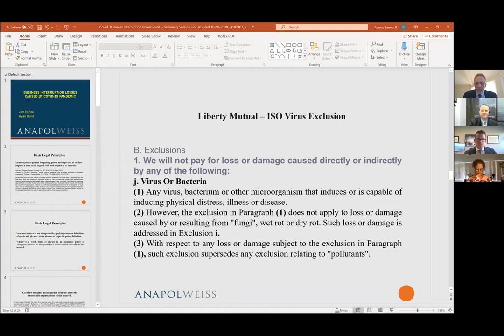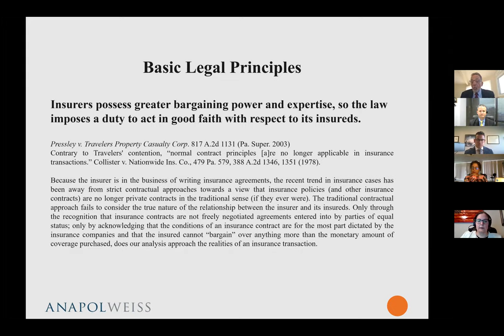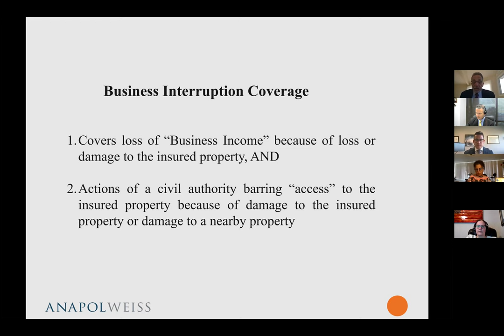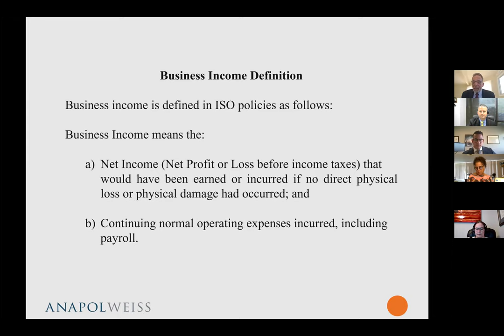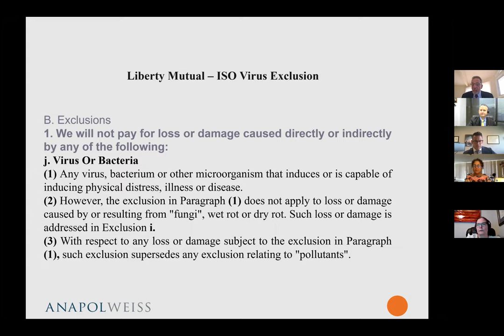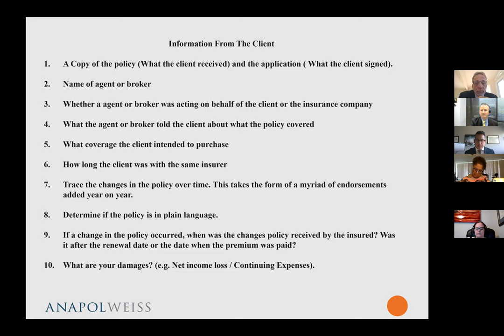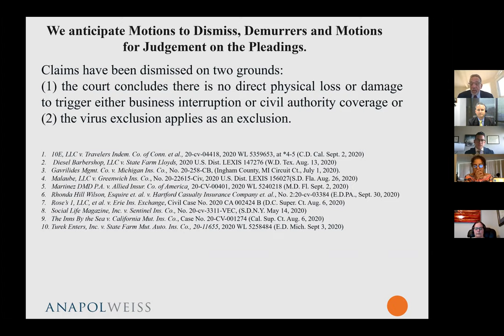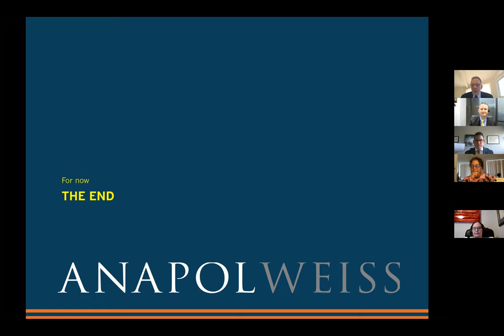COVID Business Income Loss Insurance Claims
Many small businesses suffered income losses due to the COVID-19 lockdowns.  You may be able to recover those losses by making a claim on your business insurance policies.  Learn the insurance that you have that might help compensate your business for COVID-related losses.